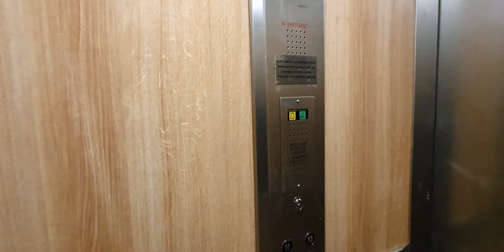Grenfell. Quarry Green Heights. No lessons learnt. LIVV Housing Group. ABM Security.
An evacuation alarm test, carried out without notifying tenants is unprofessional and negligent. It is many other things also. With 'security operatives' using cheap gas detectors on the hour similar to a 'waking watch', tenants are on tenterhooks so to speak. We are nervous about fire safety here. LIVV have lost the trust of tenants. Many LIVV workers are fed up also.

The young worker featured here was instructed to carry out this task by ABM Fire and Security who were  in turn instructed by LIVV Housing Group. He was, to his credit, polite and answered all questions. A floor by floor test of the VERY loud evacuation alarm was carried out. The worker was not at fault, we have to blame the management of either LIVV or ABM.

Passing the buck over fire safety post Grenfell is going to get people into trouble.

After a fatal fire in Quarry Green C block last November (R.I.P. Gordon Smith) it seems LIVV are doing their best to win an award for messing things up here. From leaking boilers flooding flats to broken gas detectors, its a mess. The flats communal areas are barely cleaned, not maintained and the grounds look a disgrace.

Every pet in the block went mental. Tenants prepared to evacuate, with none of us paying any attention to Fire Service orders to 'stay put'. Merseyside Fire and Rescue did not even send a fire report for last years fire after a request. They want £160 for it. What that report says seems to be something the Fire Service are reluctant to make public. Leaving tower block residents in the dark over fire safety is appalling.

IF we were a more high end tower block, with solicitors and QCs, you can bet ABM would not take a chance in upsetting people who could sue them. This is not to denigrate middle class people, many of them know the UK is a class prejudiced nation.

This is what you call 'class prejudice'. Would ABM pull this stunt if contracted to Buckingham Palace? Treating working class people like dirt is par for the course in the UK. Contractors, over the years in Kirkby, have picked us clean by taking money and giving less than value for that money.

As the nation falls into economic crisis, the local councillors are dumbfounded and think Kier Starmer is going to save us. He was the man who decided not to prosecute Jimmy Saville in his tenure as head of the CPS.